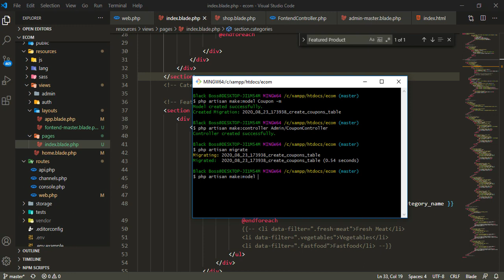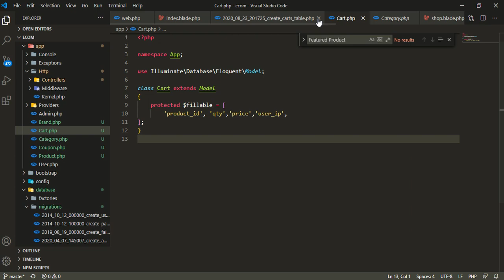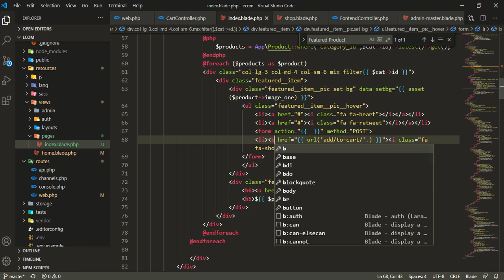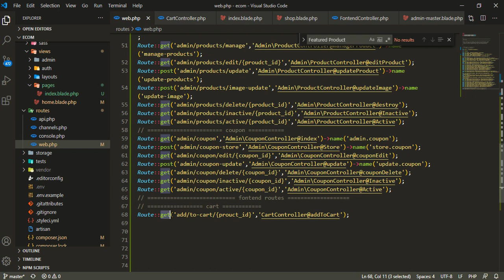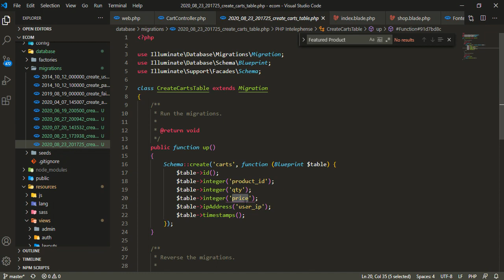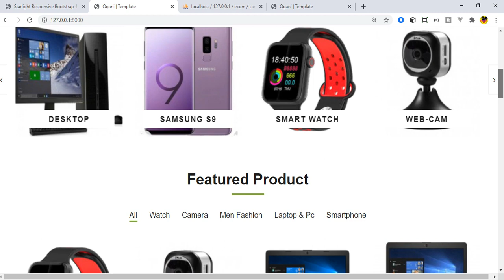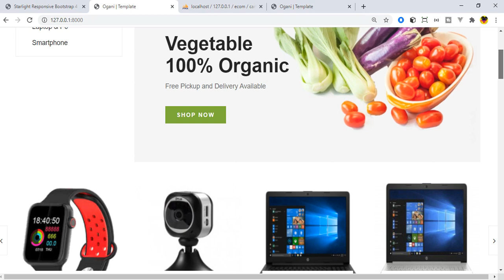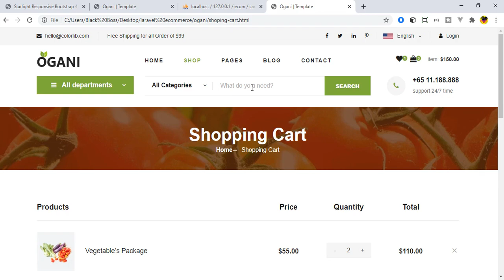#17 Laravel Ecommerce Tutorial | Product Added on Cart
Hello guys ,welcome back to my channel . we are working this video how to add product on cart . i think this tutorial series will be help you and will gain more knowledge in laravel . if you new to my channel .